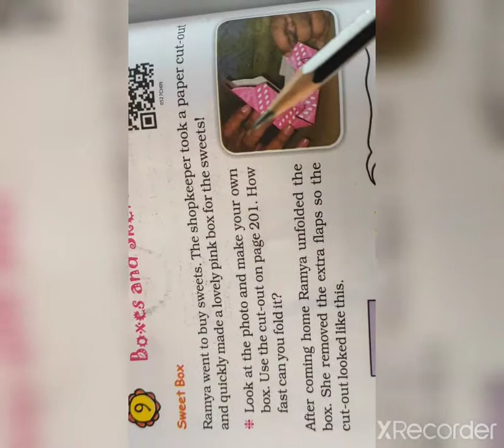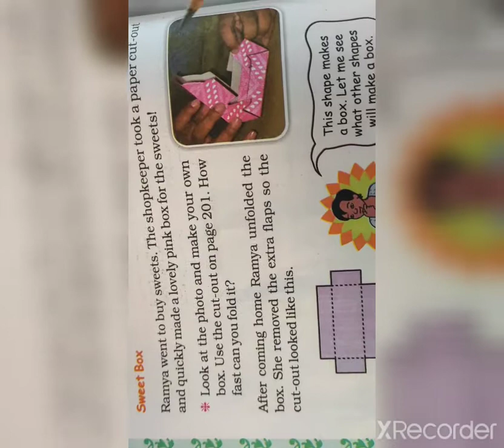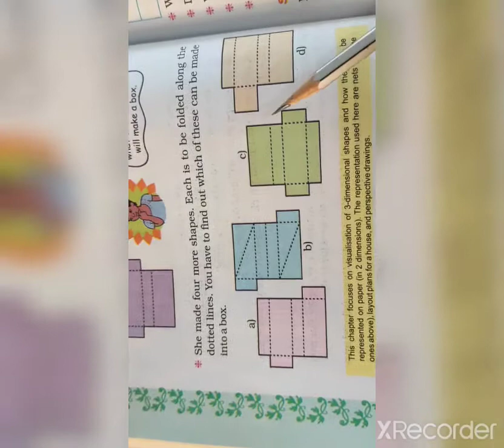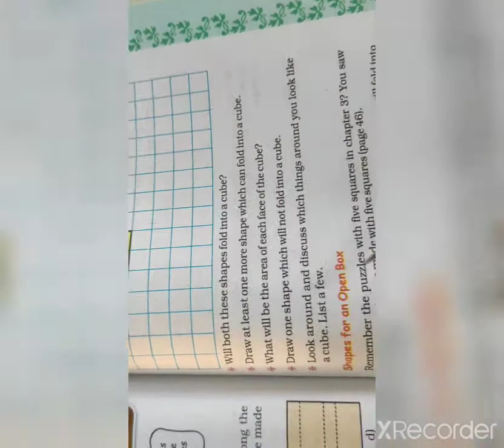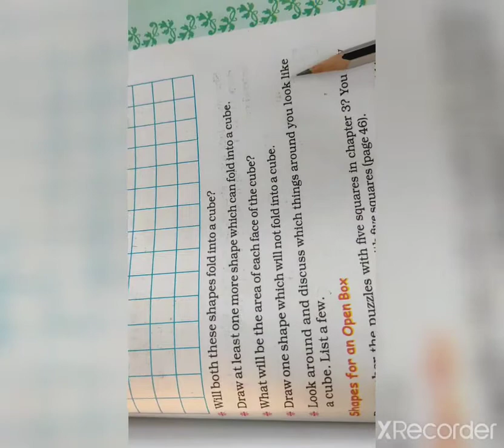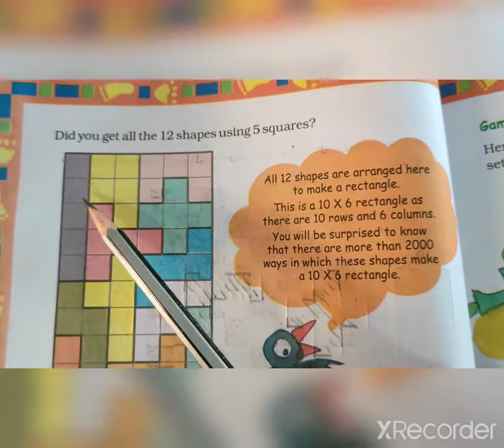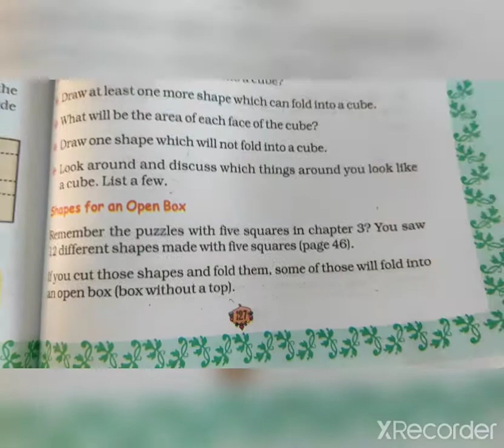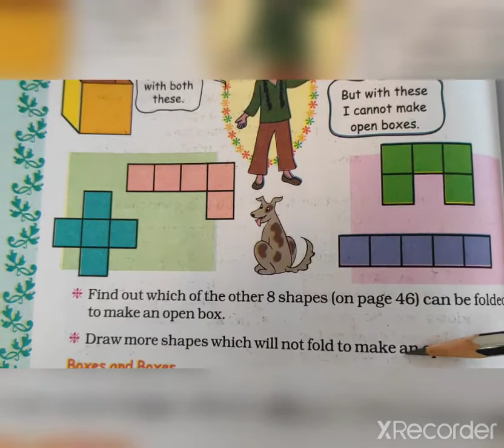Fifth Std Ch. Nine 28 Dec.